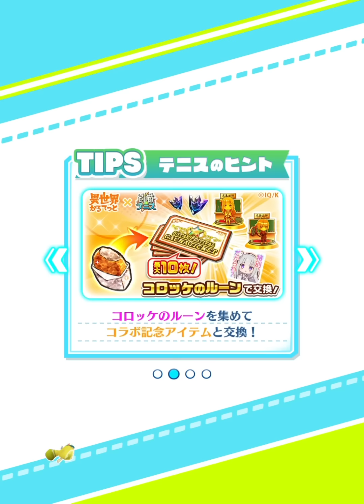スター凱旋フェスガチャのサーブタイプが来た！追憶ティナや回帰ミューエが欲しい【白猫テニス】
『目次』
00:00

※リクエストがあればコメ欄か、twitterでお願いします